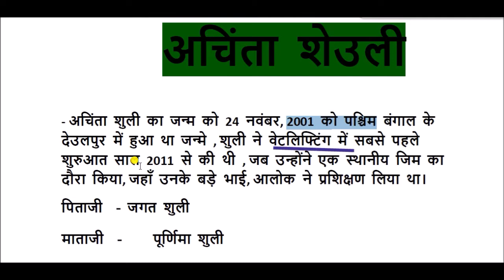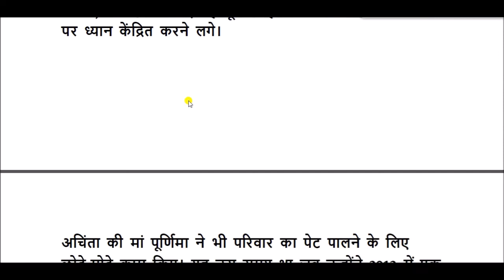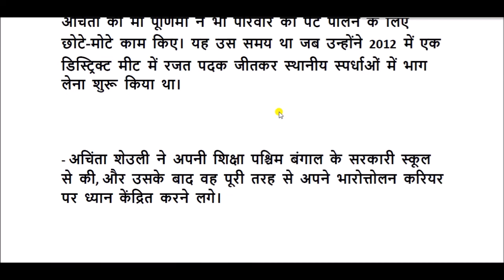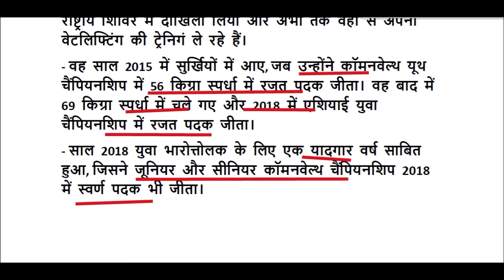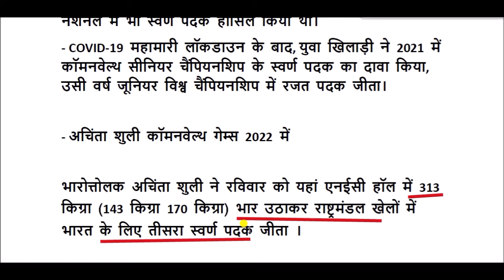अचिंता शेउली की जीवनी || Biography of Achinta Sheuli || achinta sheuli life story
अचिंता शुली का जन्म को 24 नवंबर, 2001 को पश्चिम बंगाल के देउलपुर में हुआ था जन्मे , शुली ने वेटलिफ्टिंग में सबसे पहले शुरुआत साल 2011 से की थी , जब उन्होंने एक स्थानीय जिम का दौरा किया, जहाँ उनके बड़े भाई, आलोक ने प्रशिक्षण लिया था।